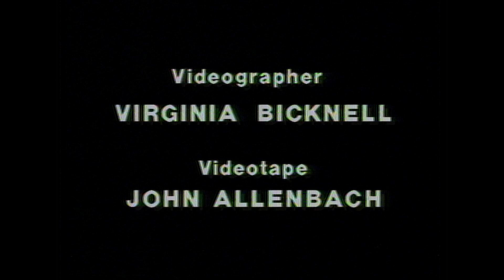CATCO (Contemporary American Theatre Company) - d'ART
d’ART - WOSU’s 2-time Emmy award winning series explored the arts in Columbus, Ohio from 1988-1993.

CATCO (formerly known as the Contemporary American Theatre Company) is a regional professional theatre company in Columbus, Ohio. Founded in January of 1985, CATCO has produced hundreds of plays, including world premieres, contemporary American and international productions, and classics. Geoffrey Nelson, CATCO's Artistic Director, shares the story!

(1989)